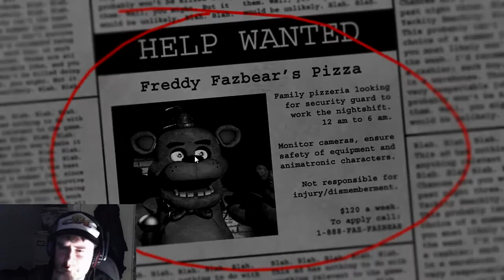Five Nights at Freddy's part 1: SKay Streams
ARE YOU HAPPY NOW INTERNET?! Oh wait we're just getting started...